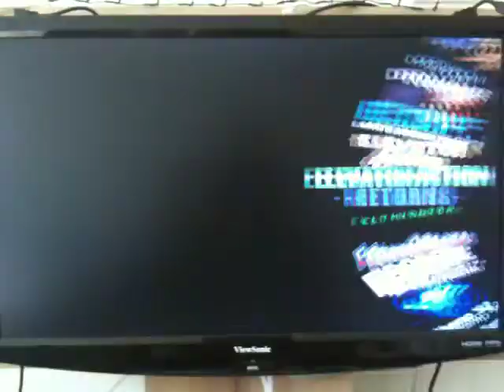Elevator Action Returns Hyperspin theme